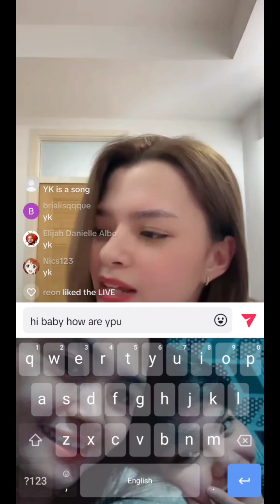Beckys live in tiktok 16/08/23